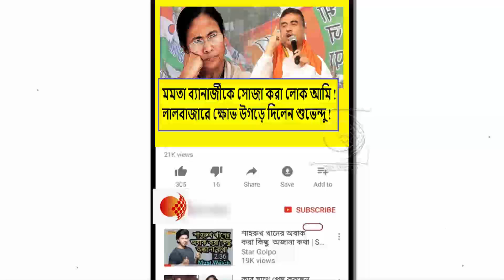মমতার ওষুধের নাম শুভেন্দু অধিকারী স্লোগানে উত্তাল হলো লালবাজার !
দলদাস পুলিশ যদি বাধা দেয় কিভাবে ঠান্ডা করতে হয় আমরা জানি !চরম হুমকি সুকান্ত মজুমদারের !দেখুন ভিডিওটি

বিজেপি কর্মীদের বাধা দিলে দলদাস পুলিশকে ধাক্কা মেরে রেললাইনে ফেলে দেবো !পুলিশকে হুঁশিয়ারি খগেন মুর্মুর !দেখুন ভিডিওটি

চরিত্রহীন লম্পট ভাইপো নিজের স্ত্রী ও শালীকে দিয়ে বিদেশে টাকা পাচার করে !তীব্র কটাক্ষ শুভেন্দু অধিকারীর !দেখুন ভিডিওটি==